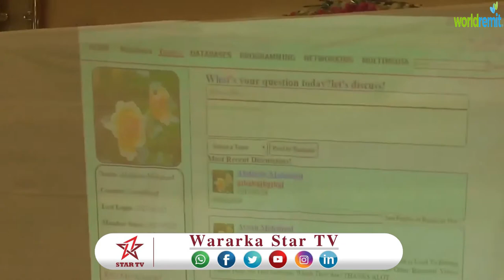DAAWO KULIYADA I.T DA EE JAAMACADA CAMUUD AYAA MAGAALADA BOORAMA KU QABSATAY